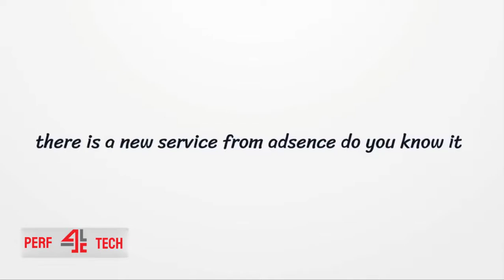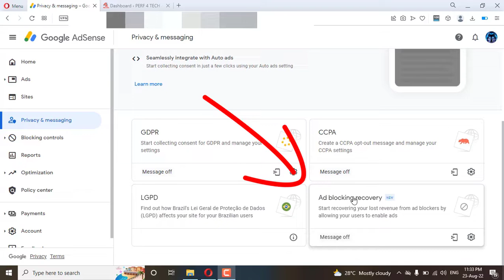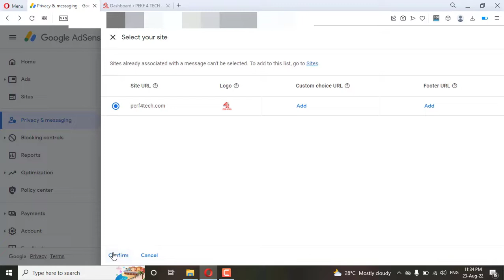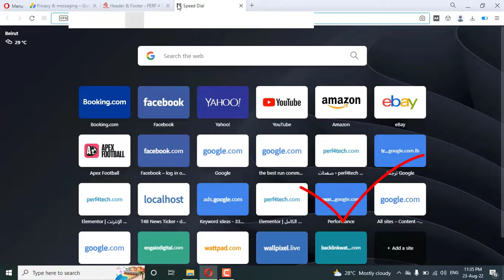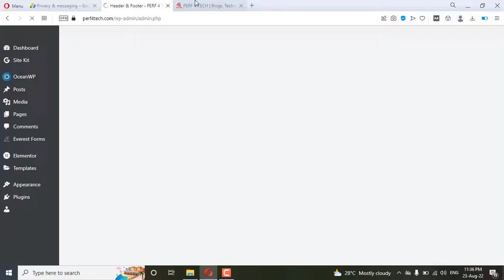A new tool to increase Google Adsense profits 2023 ✅ Ad blocking recovery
A new tool to increase Google Adsense profits 2023 ,this tool will let You recover revenue that adblockers may lose by asking users to allow ads to be shown on your website. a new tool from absence Ad blocking recover this tool google announced it in the updates of Google Adsense 2023 so in this video I will setup this tool and message in WordPress site enjoy the video :)

if you are new on my channel you are welcome🙂
you can turn on the alerts button (🔔) to receive a notification 🤳 of any new uploaded video📳

00:00 intro
01:31 setup adsence account
03:35 copy the Ad blocking recovery code
04:00 see the result
04:24 end of the video

🌐links:
all the links that are used in the video  can be found in this article